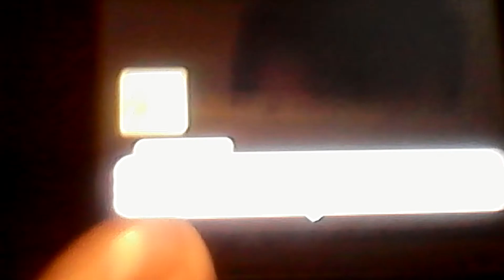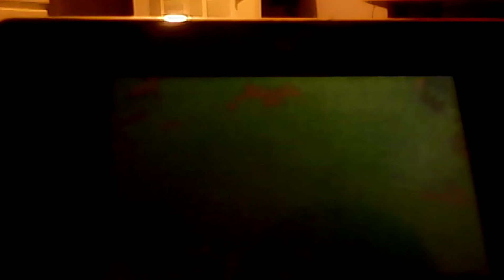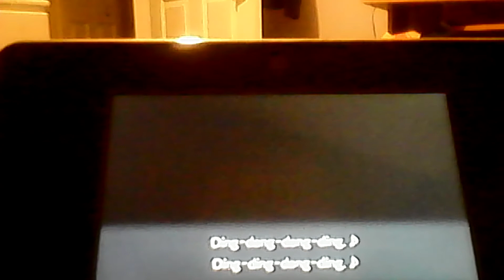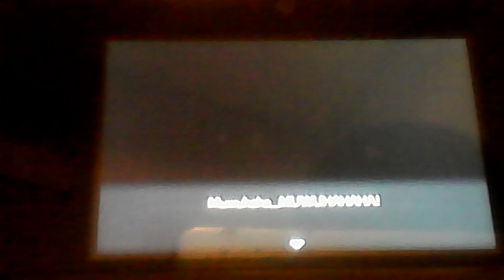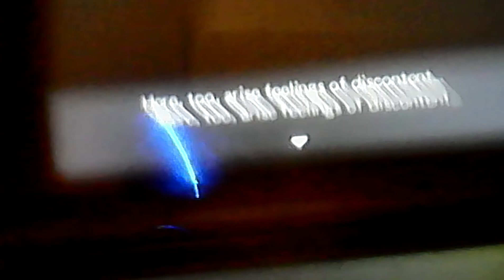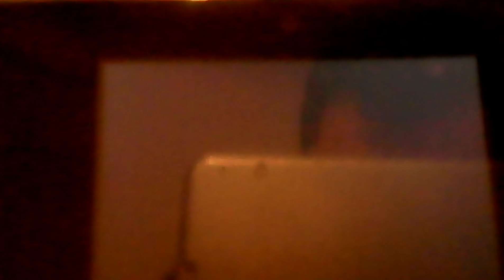Pokemon super mystery dungeon part 12